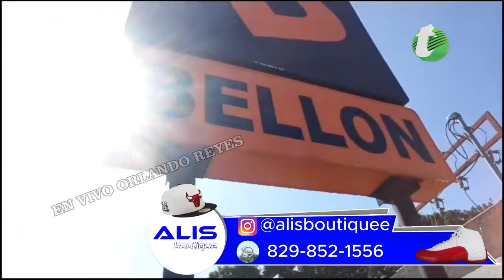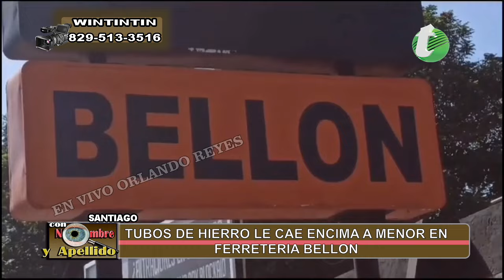Le cae tubos de hierro encima a menor en Ferreteria Bellon